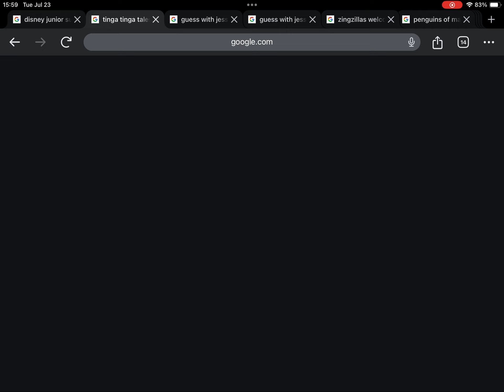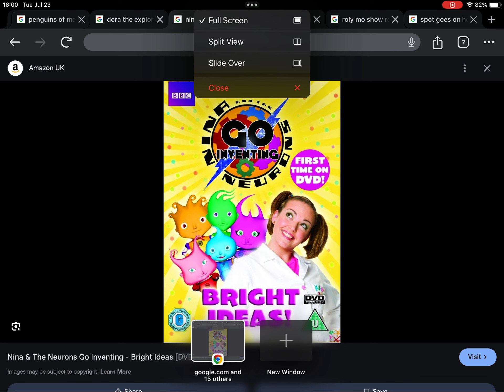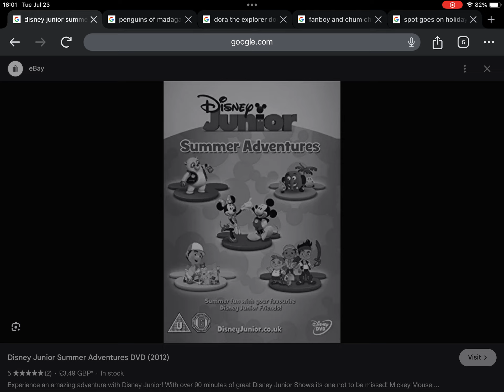July 23, 2024